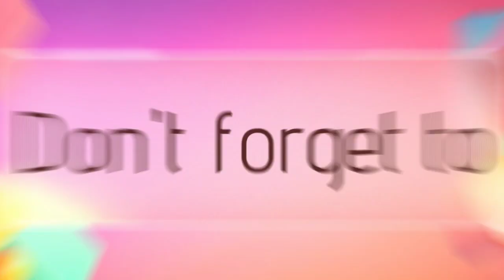AQUA MAN OF GREENLAND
WELL WHAT CAN I SAY? :. THIS IS JUST NORMAL HERE IN GREENLAND.

FOR PHOTO AND DRONE COVERAGE.